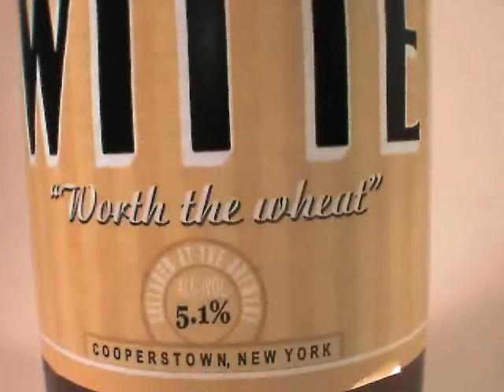Pourn: TTL Wits: Ommegang Witte pt.1